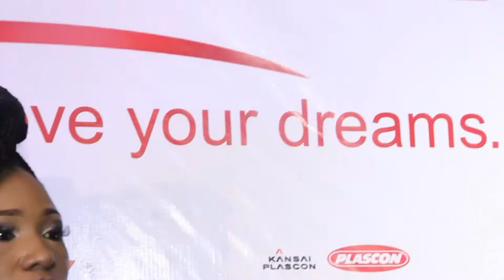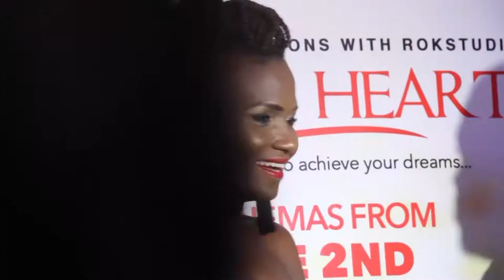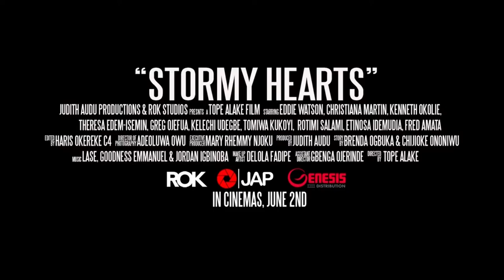TP-MEDIA : Judith Audu Movie premiere "Stormy Hearts"